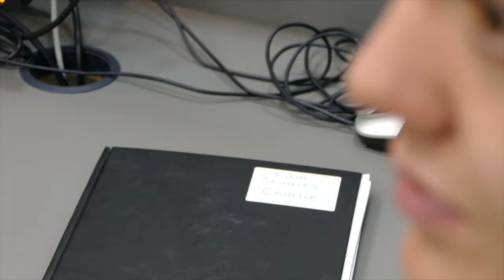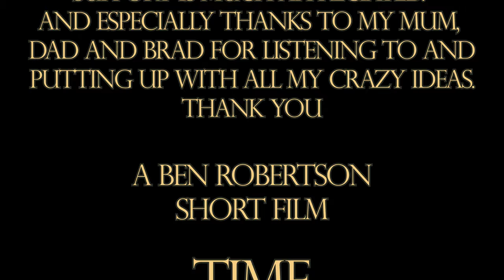TIME Official Student Short Film (A-Level Media\Film Studies) 4K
HERE IT IS!! So, I've been gone a while and it's because I've been working on this project for quite some " TIME " now, and I'm so excited to finally share it with you all!!! So much hard work and dedication has gone into this Shortfilm and I have to again thank everyone involved. Please leave your opinion of the film in the comments I am open to all feedback. So... I hope you all enjoy, here it is my first ever Studentfilm "TIME"!!!